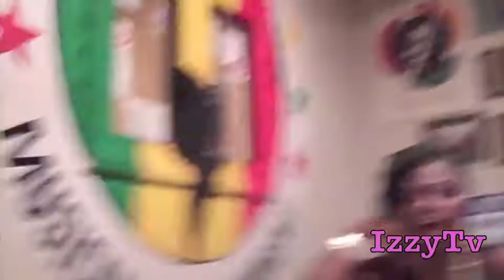The Izzy B Show....Ep:2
IzzyTV